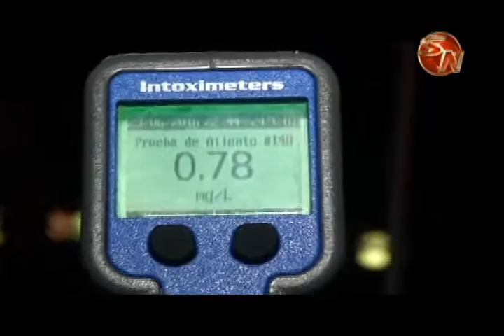Dos motociclistas ebrios fueron sorprendidos en el operativo de la Policía de Tránsito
Las autoridades de Tránsito y Fuerza Pública, así como funcionarios de Riteve y el Consejo de Seguridad Vial, realizaron un fuerte operativo la noche de este jueves en la Ruta Interamericana Sur, en el sector de Villa Ligia.